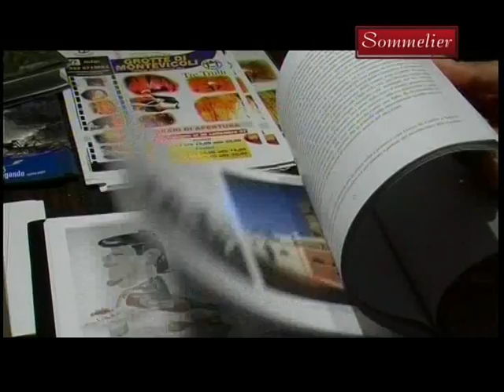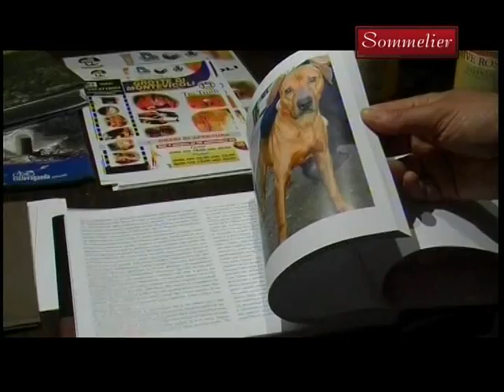Rosati in terra di Rosati 2008 - Reportage di Sommelier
Reportage da Rosati in terra di Rosati 2008 a Ceglie Messapica nel brindisino. Riprese di Renato Cazzolla. Realizzato per il sito